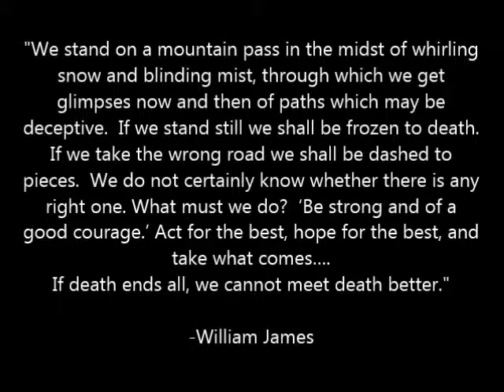In the Midst of Whirling Snow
In which I talk about what types of stories old-school games have trouble producing, and the effects of embracing contingency in the mythologization process of gaming.

-Smith, Ward, and Finke; The Creative Cognition Approach
-James, Pragmatism and Other Writings